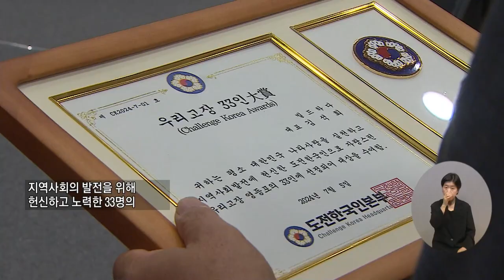복지TV뉴스24_위대한 도전자 ‘영등포구 33인’, 지역사회 공로 인정 시상식 열려 (2024.07.10)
유튜브:

 / 복지tv   ​
페이스북:

 / wbc_tv